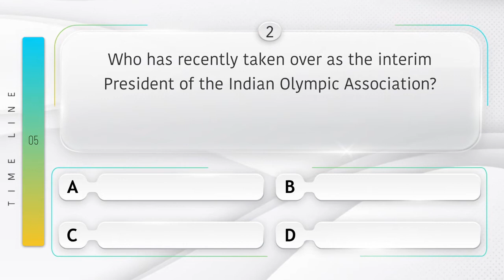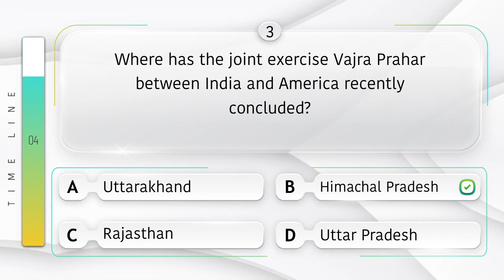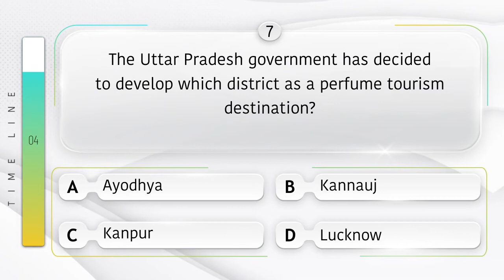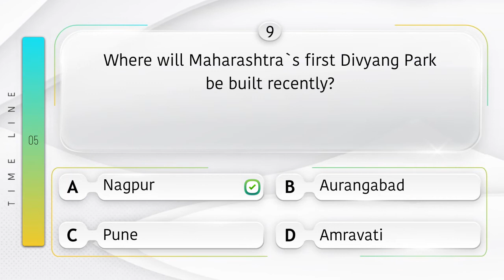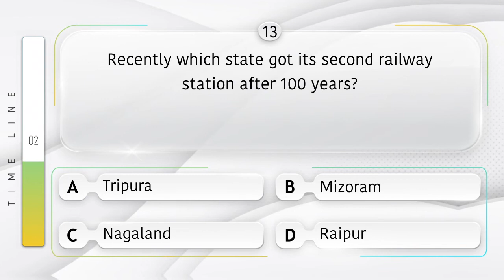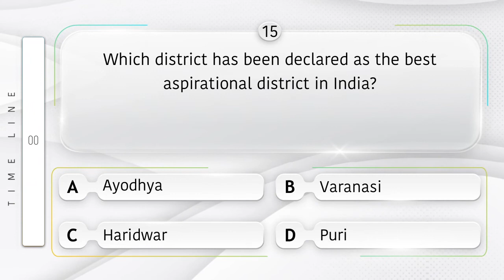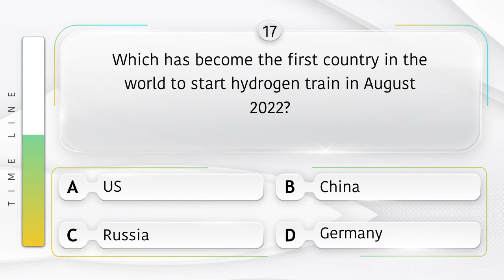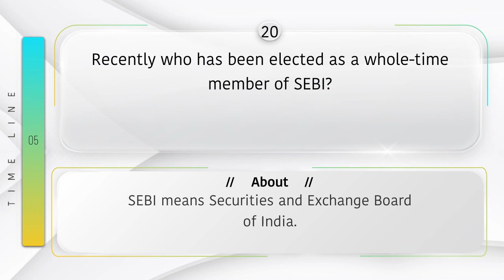30 August 2022 Current Affairs | current affairs today | General Knowledge Quiz | Gk Insights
This is Educational 30 August 2022 Current Affairs MCQ Question Answer Video Channel for all competitive exam.
 Topic -
current affairs today | daily current affairs | current affairs 2022 | GK Questions | General Knowledge Trivia Questions and answer|
This Video specially designs for all competitive exam.
Similar Videos also available in Hindi language in our GK Insights Hindi Channel.
We daily update new videos in different language and different subjects on different topics.
This Videos is help to Pass the all competitive exam & help to improve your knowledge & IQ Level.

Question Use In This Videos :
1. Recently which state in India has become the first to launch Shoe and Leather Products Policy 2022?
2. Who has recently taken over as the interim President of the Indian Olympic Association?
3. Where has the joint exercise Vajra Prahar between India and America recently concluded?
4. Who has been inaugurated the 8th India International MSME Start-up Expo & Summit at New Delhi?
5. Who has become the highest run-scorer in T20 recently?
6. Name the author of the book India’s Economy from Nehru to Modi: A Brief History.
7. The Uttar Pradesh government has decided to develop which district as a perfume tourism destination?
8. When has the National Sports Day been celebrated recently?
9. Where will Maharashtra’s first Divyang Park be built recently?
10. Which country has recently signed a contract with India for two railway projects?
11. Where has NITI Aayog recently announced setting up of 500 Atal Tinkering Labs?
12. Who recently won the European Football Federations Best Football Player of the Year 2022 award?
13. Recently which state got its second railway station after 100 years?
14. Who has recently won the Formula One Belgium Grand Prix?
15. Which district has been declared as the best aspirational district in India?
16. Where has Home Minister Amit Shah recently attended the first convocation of the National Forensic Science University?
17. Which has become the first country in the world to start hydrogen train in August 2022?
18. Who is the most successful fast bowler in international cricket recently?
19. Which medal has been won by India Judo player Linthoi Chanambam in the Cadet World Championship recently?
20. Recently who has been elected as a whole-time member of SEBI?